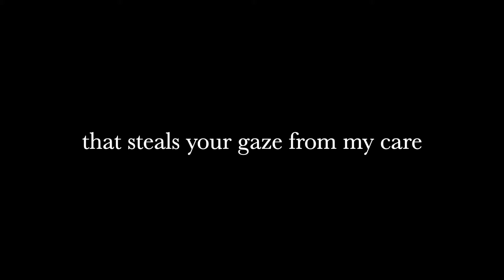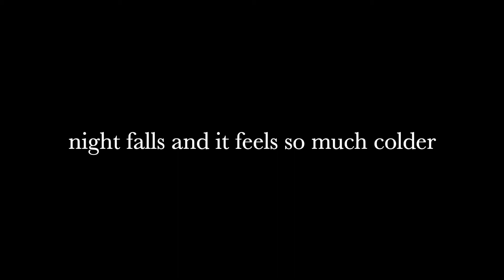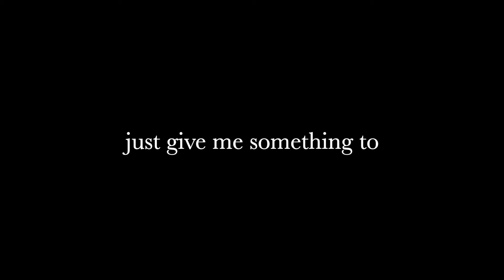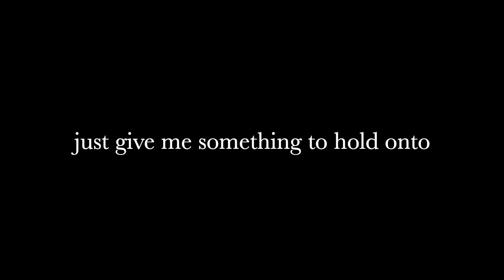Stand Still by Gabriel Thomas Broussard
Gabriel Thomas Broussard: IG @gabebroussard